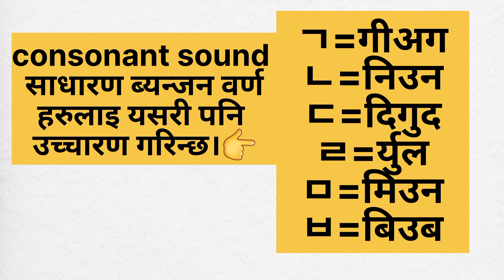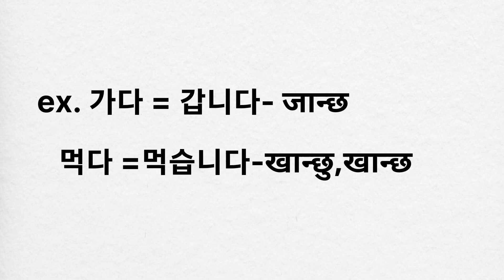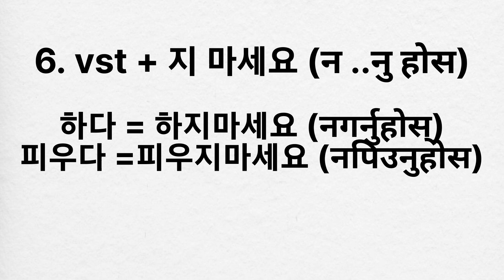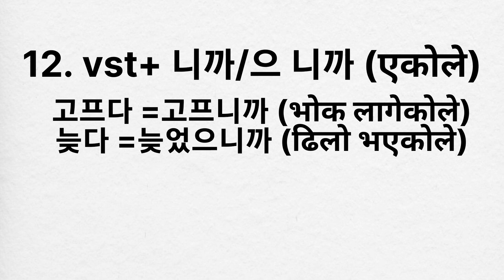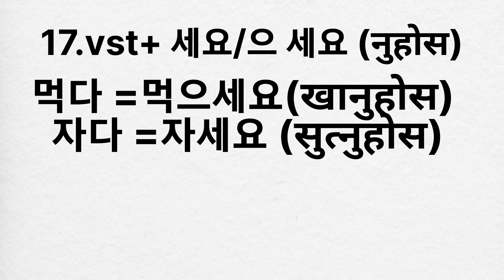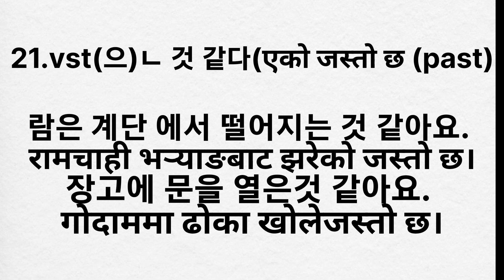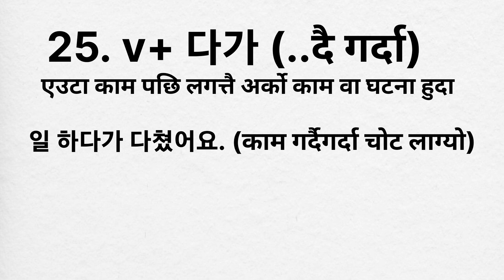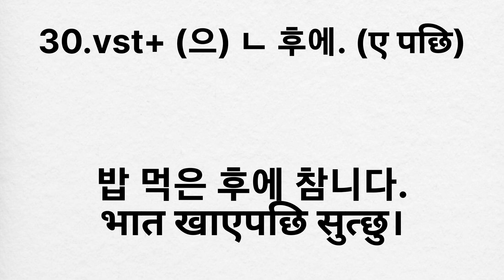30+ महत्त्वपूर्ण कोरियन ग्रामर ||eps topik grammar||most important korean grammar.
30+ महत्त्वपूर्ण कोरियन ब्याकरणहरु || eps topik grammar .